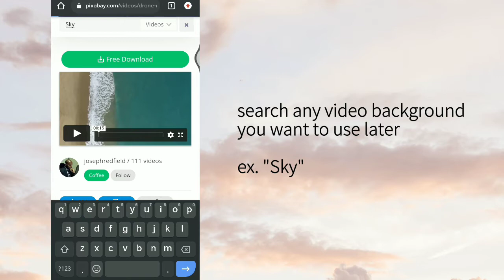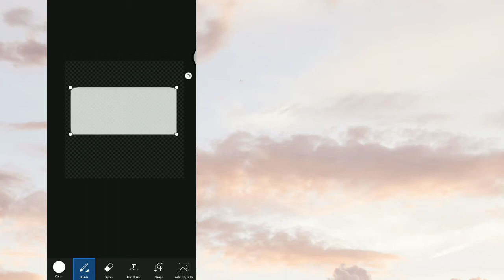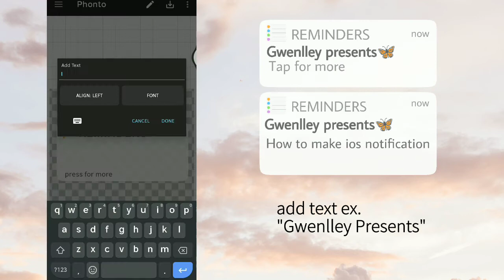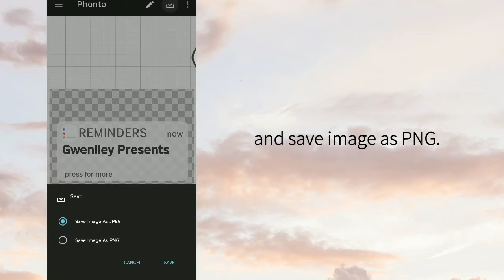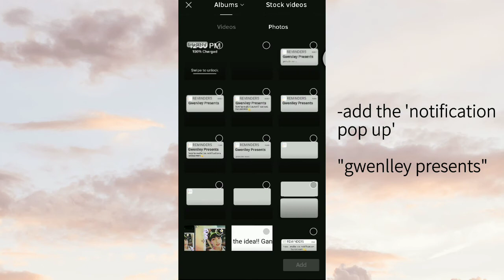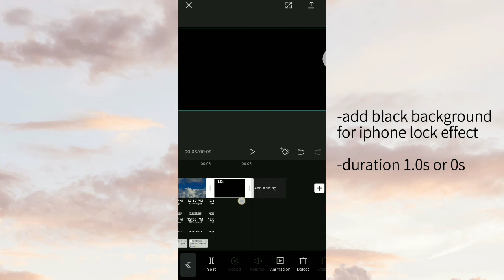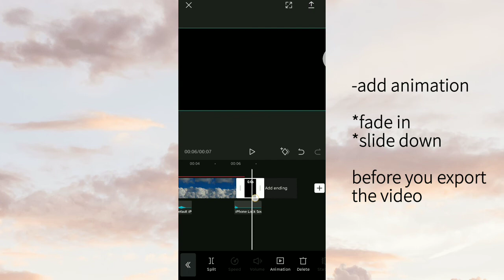how i edit IOS Notification Intro using only phone (android phone)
note:
if there's any grammatical or typographical error, I'm sorry...

* video background *

► Phonto & Picsart
► CapCut

thank you so much for the support I will work hard more to make entertaining videos in the future! Love you guys!